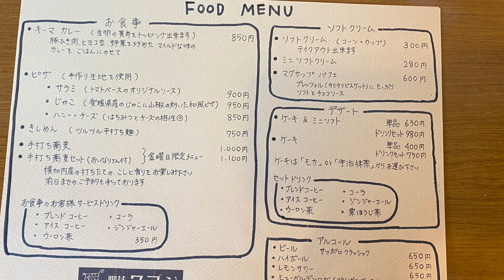【十勝帯広グルメ】俺の昼飯「喫茶 ワゴン」居心地最高💖✨キーマカレー🍛にきしめん、どっちもうめー💖…え…😲…❗️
喫茶 ワゴン
帯広市西３条南３丁目９

2022年10月末日をもって閉店

BGM Kool Kat